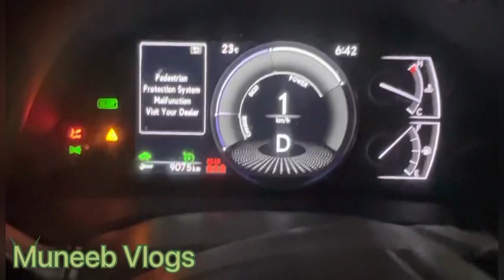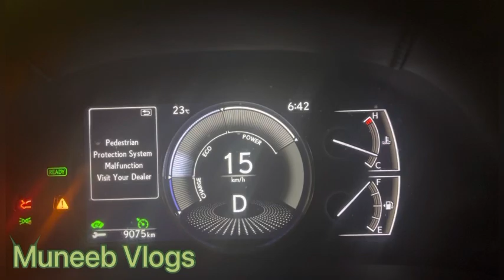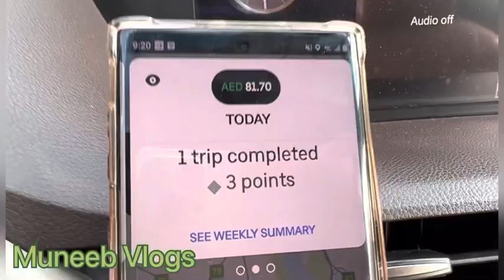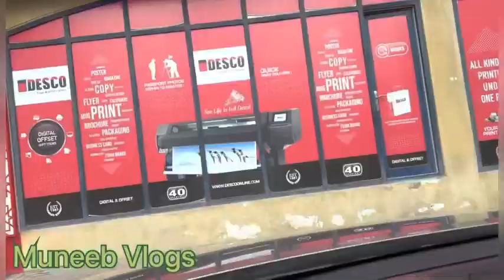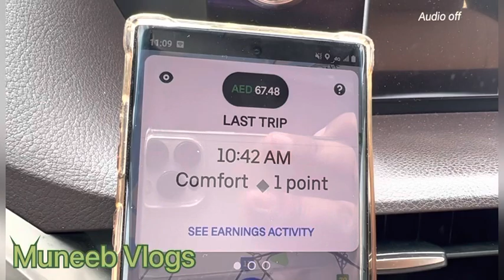Aj ki 5 Hours ki Earning | Limousine Dubai | Muneeb Vlogs | 18-01-2022